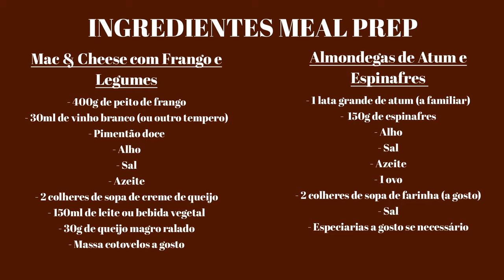MEAL PREP DE ALMOÇOS SAUDÁVEIS E FÁCEIS - Mac & cheese com frango e almôndegas de atum e espinafres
Olá a todos, espero que estejam bem eheh

Já há algum tempo que não tinha um meal prep e já fazia falta, não é verdade? Quero lançar um todos os meses SE POSSÍVEL e este mês não é diferente.

Queres ver mais vídeos destes? Deixa o teu gosto no vídeo e o teu feedback eheh

Obrigada eheheh